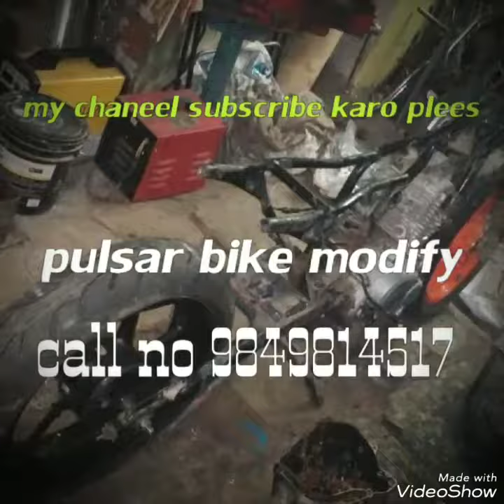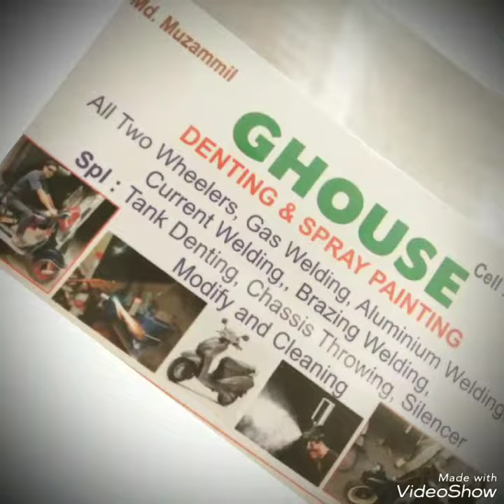Modify bike is painting &danting